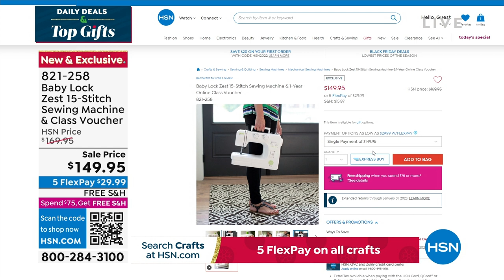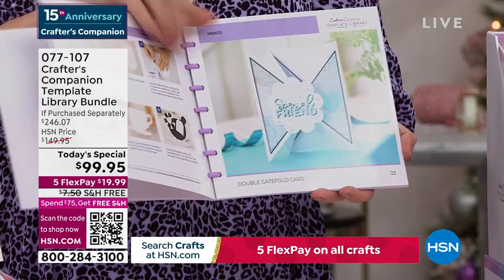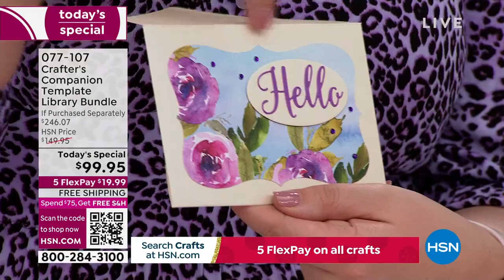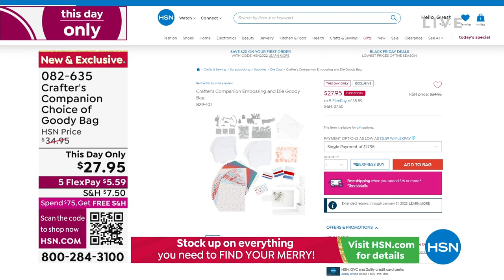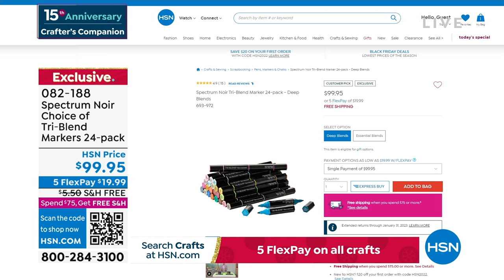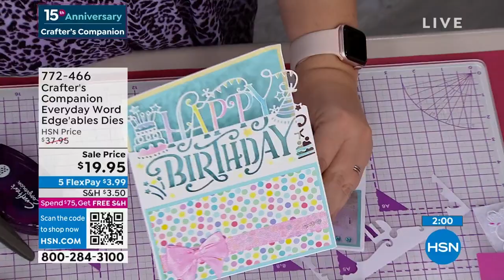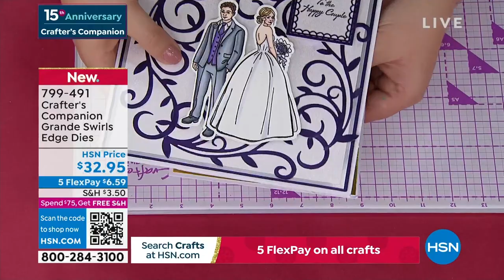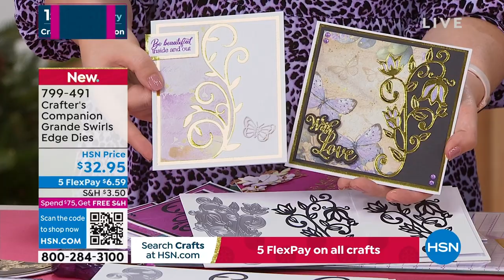HSN | Crafter's Companion 15th Anniversary 11.15.2022 - 02 PM